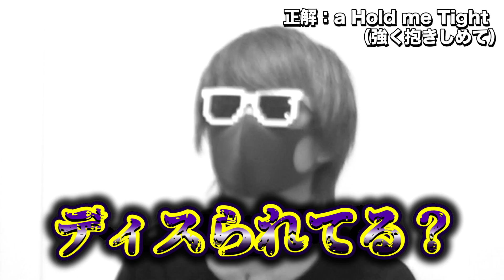有名歌い手達で英語聞き取りゲームしたら面白すぎたｗｗｗｗｗｗ【ちょこらび】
動画が面白すぎる🍫🐰

毎週水曜日はちょこらび公式放送の日是非遊びに来てね🍫🐰